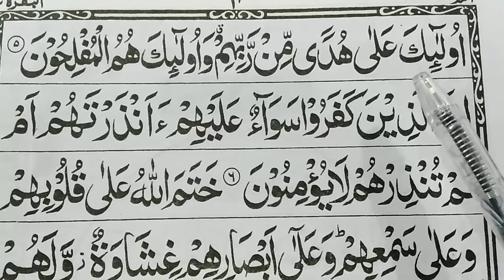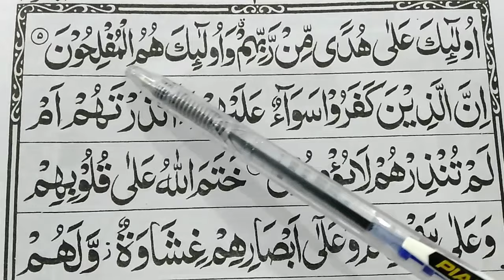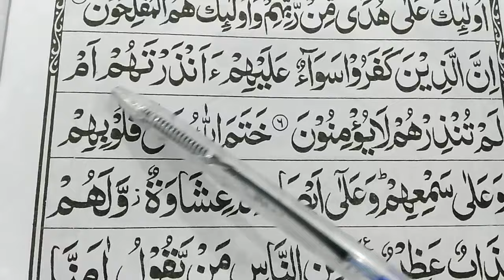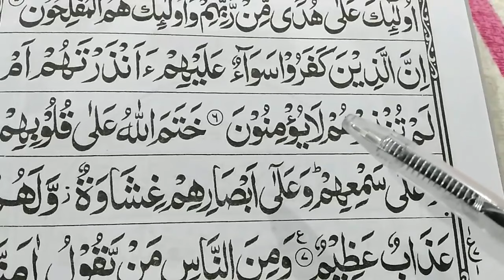Surah Al-Baqarah {Learn Surah Baqarah Verses[5-6]Word by Word} Learn Quran Online with Tajweed